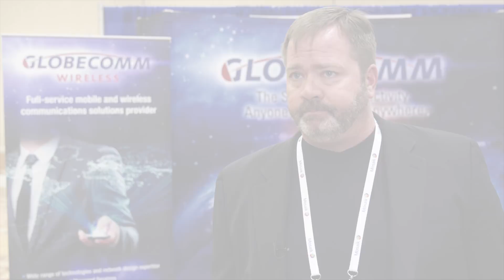Globecomm - Internet of Things platform and applications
John Geasa, Sr. Director Sales Engineering at Globecomm speak on Globecomm's IoT platform and its applications while at CCA's Mobile Carriers Show.